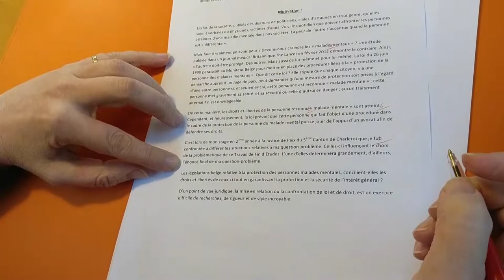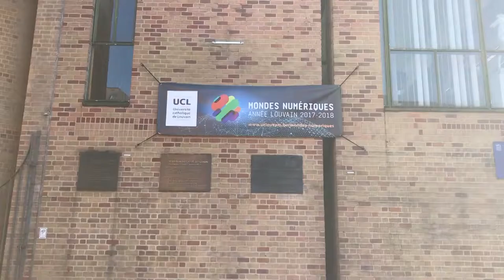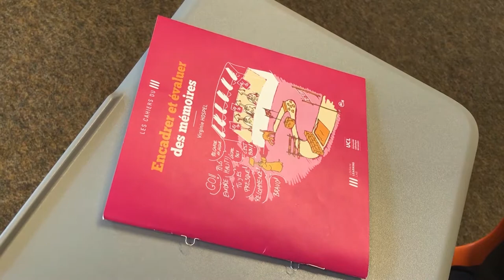Comment encadrer et évaluer des mémoires à l'université | Pédagogie universitaire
Les vidéos pédagos du Louvain Learning Lab (LLL) questionnent régulièrement les enjeux de la pédagogie universitaire.
Pour cette première vidéo, nous abordons la thématique du mémoire. De quelles compétences l'étudiant a-t-il besoin? Quelles sont les difficultés rencontrées lors de l'encadrement des mémorants? Quelles initiatives ont été prises par l'UCL? Quels sont les dispositifs mis en place par les enseignants?